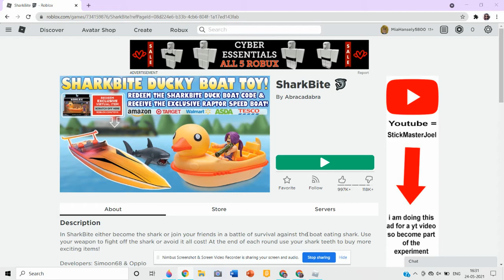SharkBite - Surviving the shark in a Pirate Ship, Patrol Boat, Research Boat and Hovercraft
Hey Everyone! Welcome Back, Today's video is about SharkBite. I played about 5 rounds.